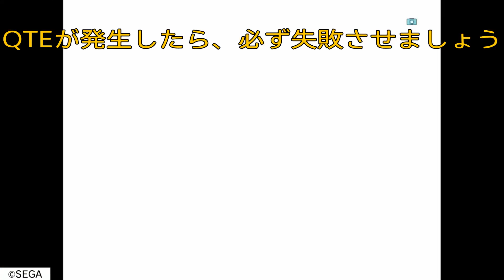攻略】投げ技の熟練度上げ/修行・香港① 和泉【シェンムー2 / Shenmue II PS4】How to Train THROW MOVES - Fight with IZUMI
補足…投げのタイミングに最適なのは三連蹴り(0:27,0:52,0:59など)とサマーソルトキック(0:32,0:34,0:41など)の直後。サマーソルトは連続技の最後や単発でも繰り出してきます。これらの直後は接近してもすぐに反撃がないのでほぼ確実に投げが入ります

シェンムーI&II (2018 PS4)
☆発案者様:桑原 知也さん(Twitter ID:@kuwa79)

裏シェンムーを和泉戦まで進行しておきます(詳細は説明欄下の再生リストからご覧ください)
-解説-
1.和泉に近づきすぎない程度に距離を保ち、攻撃を誘発する
2.攻撃を空振りさせ、直後に走り投げ or ステップ投げ
3.涼の体力が1/3程度まで減ったら、投げを狙わず至近距離で戦う(和泉を倒してしまわないように注意。避け連打でもOK)
※体力が6ポイント以下で必殺技を食らうと確実にカットシーンが発生
4.必殺技QTEが発生したら失敗して負ける→熟練度上昇
※シェンムー2では投げ技は1回(投げ抜けも1回としてカウントされる)で目盛り上昇、修得から上級まで60数回(PS4版での検証結果)で到達します